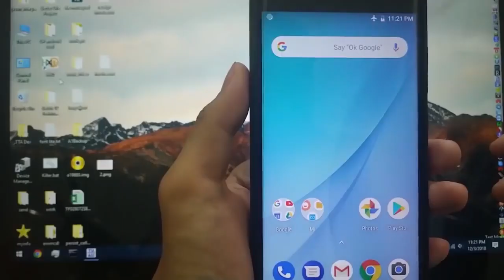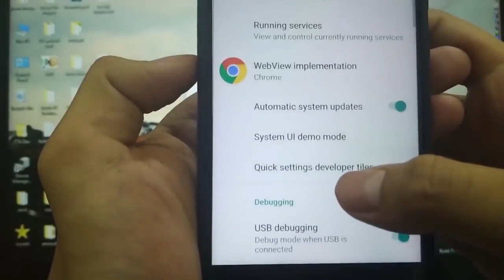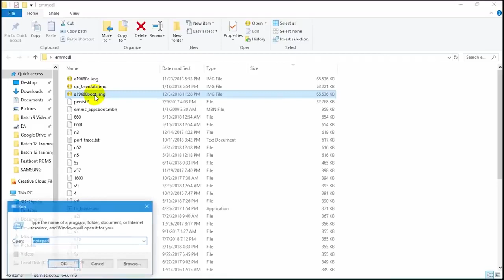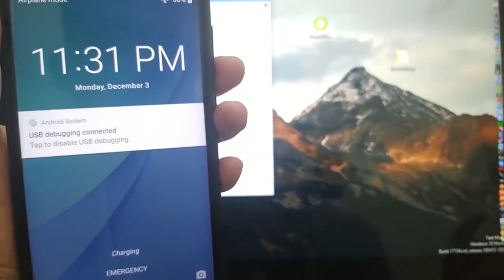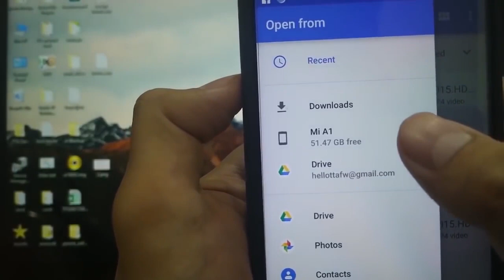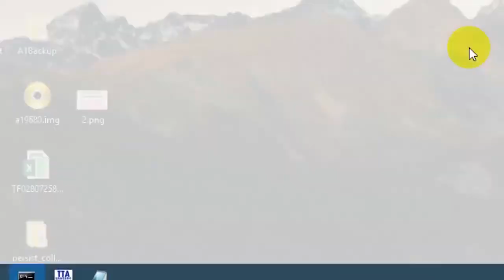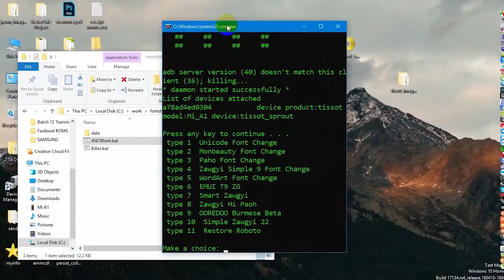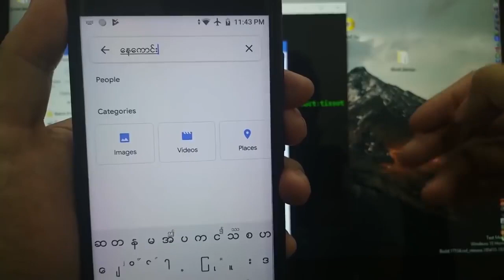Magisk Root Bootpatch way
Xiaomi ဖုန္းမ်ား Bootloader Unlock ေတာင္းနည္း Unlock လုပ္နည္း Without 360 hr wait